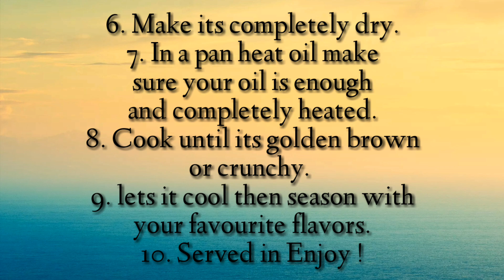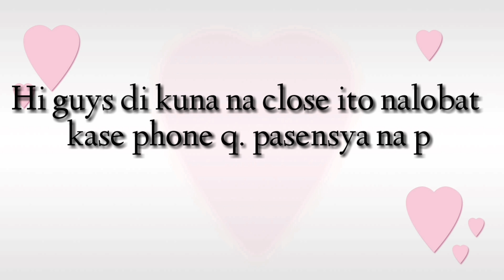Homemade Crispy Potato Chips !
hi guys thank you sa lahat ng bagong kaibigan.. I hope you enjoy your stay at sana wag na kau mag unsubscribe. 😭😭
I help you ,some thing you help me too.. let's enjoy life too the fullest.. love love lang walang ending ok...